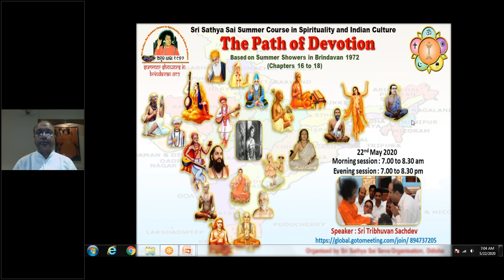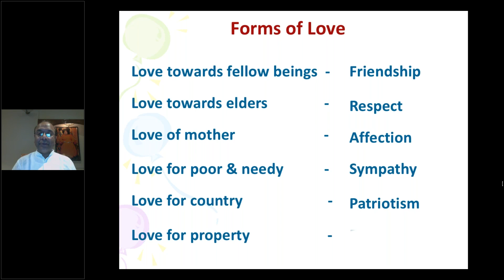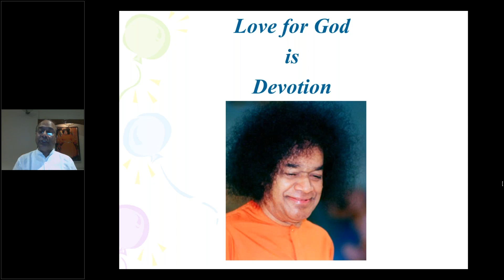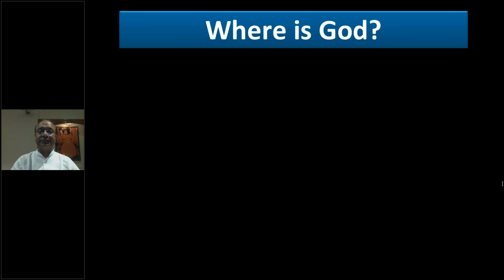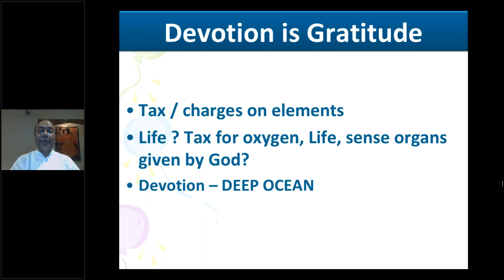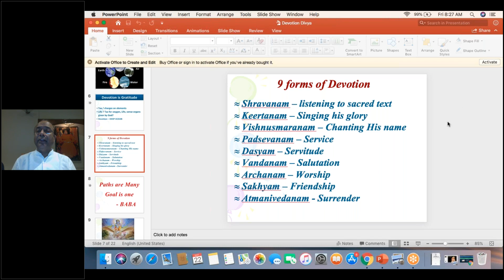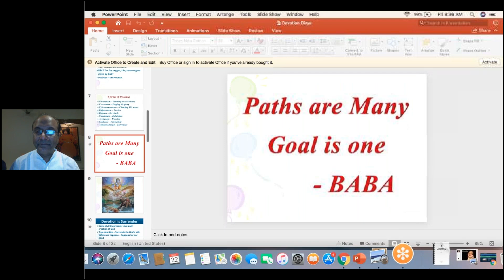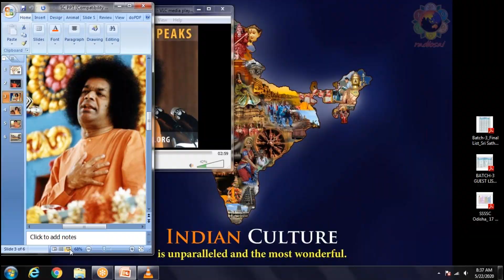Summer Course in Spirituality and Indian Culture,Odisha.The Path of Devotion - By Tribhuvan Sachdev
The very objective of the Summer Course which Bhagavan has initiated is for building the next generation Indians who will uphold Human Values and will  act as the torchbearer of righteousness.
For this year summer course in Spirituality and Indian Culture, Swami has guided us to choose The Summer Showers-1972, Brindavan.

Our Loving Bhagwan has graciously blessed the on-line summer course program on “Spirituality & Indian Culture” organized by Sri Sathya Sai Seva Organisations, Odisha.